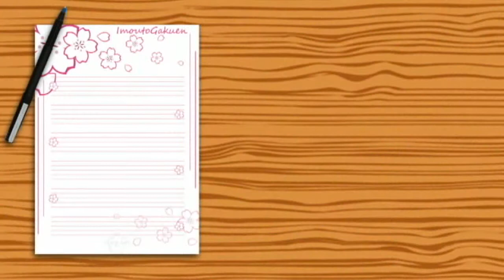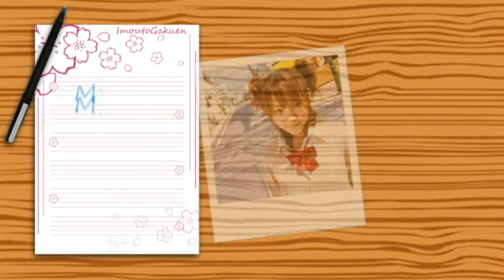GoGoGakuen -Part one-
Part 1 of our fandub tribute to BACK TO SCHOOL!
(VTR) I`m Lucky Girl - Morning Musume
Koi wa Hipparidako - Berryz Koubou

Boss Says " Renai was not in this but the photo was made before i had to cover her lines. so thats why hers never lights up for solos. Also mikaa is 16 XD"